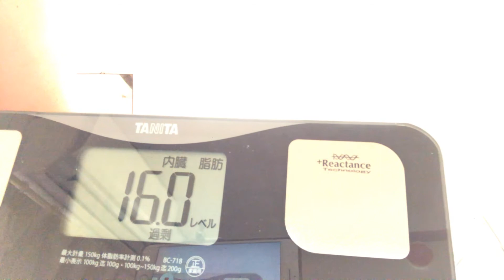2020年6月14日 【愛知県岡崎市の整体院浅井】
２４時間営業の
岡崎市の整体院浅井
４４４－０８５８

検討中です。

〇〇PAY

現金